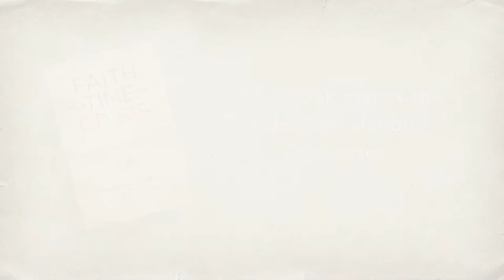Faith in a Time of Crisis - Vaughan Roberts with Peter Jensen (general audience)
Vaughan Roberts speaks about his new book, 'Faith in a Time of Crisis'.